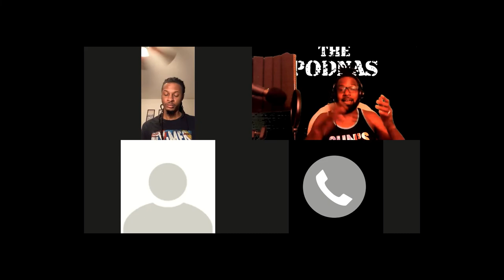Why Are Fans/Media Attacking Athletes? | The Podnas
Why are fans/media seeming to attack athletes both physically and verbally lately? Is it open season on athletes?